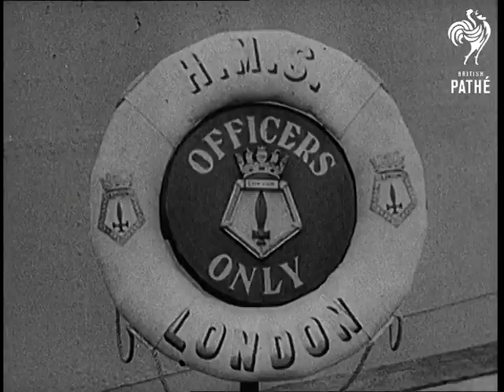Yangtse Heroes (1949)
Full title reads: "Yangtse Heroes (First Pictures) - Navy Wounded Return To Menaced Shanghai".

Shanghai, China.

LV GV Elevated Shanghai waterfront. LV Elevated Shanghai street crowded with rickshaws and motor vehicles. SV Towards coolie pulling rickshaw in Shanghai street. LV  Elevated GV Bridges crossing Yangtse River. LV Cruiser HMS London lying alongside Shanghai harbour SV The "London" in dock. SV Pan "London's" hull showing shell holes. CU Lifebelt - "HMS London" - officers only'. SV Towards and pan of the "London's" captain, Peter Cazalet leaving cabin and walking on deck. CU Captain Cazalet talking to reporter. CU Pan shell holes in "London's" hull. CU Shell hole in "London's" hull. Sailors looking out of portholes LV Destroyer "H.M.S. Consort" and Sloop "Black Swan" lying alongside. SV Sailor looking at lifebelt inscribed "H.M.S. Consort". SV Hole in "Consort's" hull. CU Shell hole in "Consort's" side plugged with hammocks.

Hong Kong.

LV GV overlooking Hong Kong towards harbour. SV Union Jack at masthead. LV GV Crowded Hong Kong street. SV Crowds in Hong Kong street. LV Two sailors shaking hands with Hong Kong People. SV Refugees boarding ship. SV Away from camera refugees boarding. LV Refugees lining rails of ship. LV GV People lining harbour waving goodbye. SV Ship leaving harbour.

Shanghai.

SV Toward train carrying Amethyst's wounded drawing in to Shanghai's station. SV Wounded being helped from train. LV Survivors leaving station. SV Stretcher case being placed in ambulance. SV Man being placed in ambulance on stretcher. SV Away from camera of ambulance leaving dock.
 FILM ID:1401.31